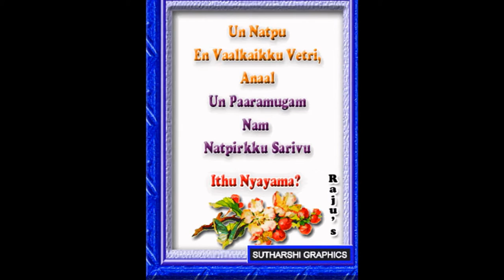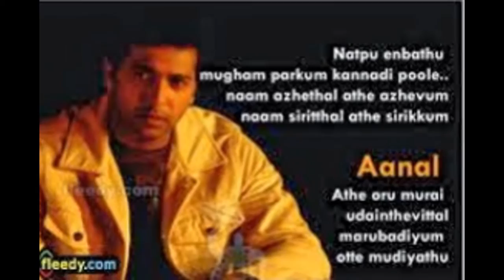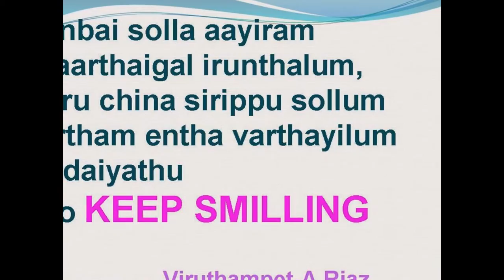certis cisco enforment officers